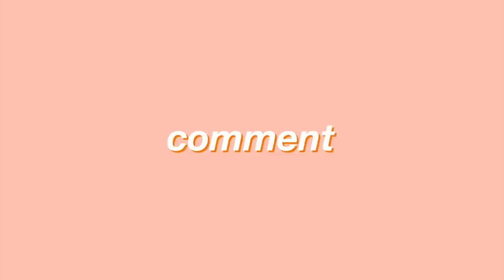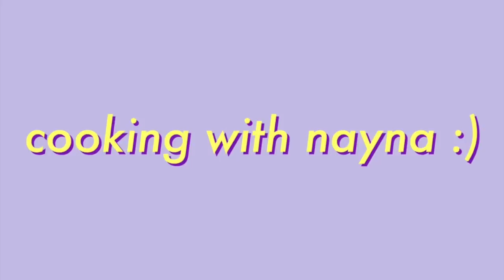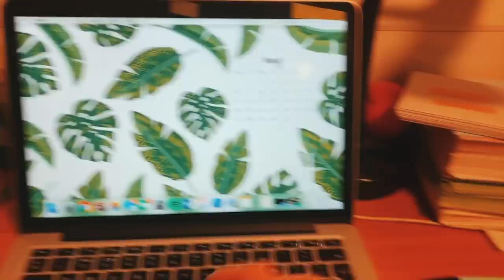night routine at university: exam season!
hope you enjoy this exam season night routine and good luck with any exams you have!!

lotsa love xxx